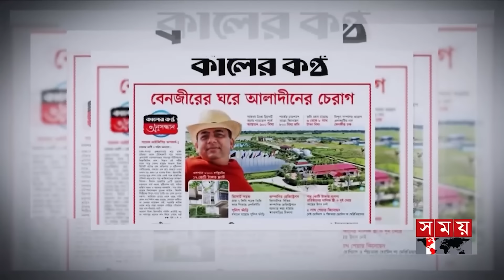সময় সংবাদ | বিকাল ৫টা | ০৫ জুন ২০২৪ | Somoy TV Bulletin 5pm | Latest Bangladeshi News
Somoy TV: t.ly/Se1z
Somoy TV Bulletin: t.ly/iqIq
Somoy Entertainment: t.ly/3dWC
Somoy Sports: t.ly/iASp
SOMOY TV ISLAMIC: t.ly/zU6a

Somoynews.tv: t.ly/Y7ab
খেলার সময়: t.ly/xJ5H
সময়ের গল্প: t.ly/EW3M
এ সময়ের বাণিজ্য : t.ly/m3ir

Groups:
Somoy TV (Official)✅: t.ly/ajiO
Somoy Entertainment✅: t.ly/8CLh
Somoy Business✅: t.ly/4xaJ